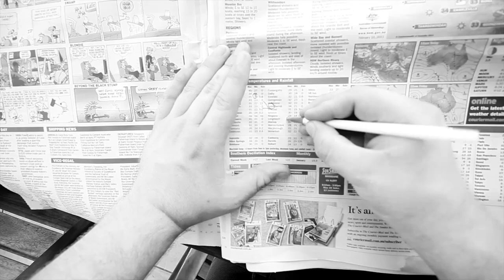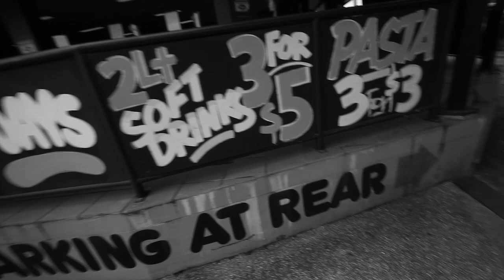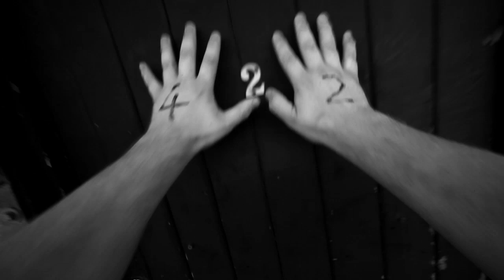meXem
Are you game?

Copyright Last Level Games 2011
Music "Floodlights" by Echotide
Film by Mr Paroxysm Photography